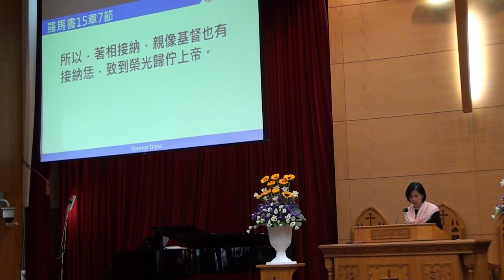20171112台語禮拜 聖經節